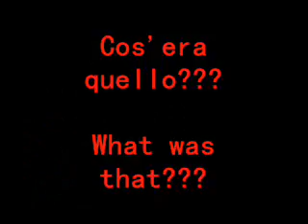Extreme Balera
Balera estrema a Vignola (MO).